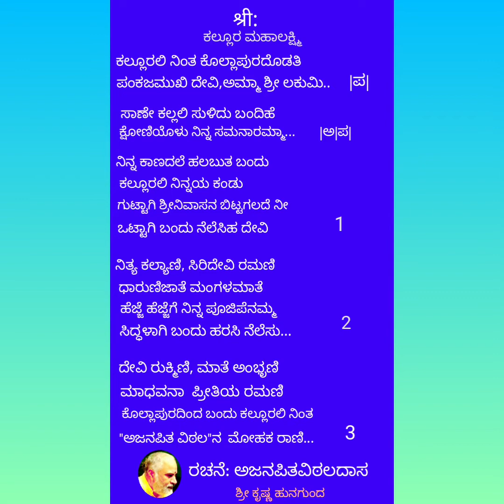ಕಲ್ಲೂರಲಿ ನಿಂತ...ಅಜನಪಿತವಿಠಲದಾಸರ ರಚನೆ...ಗಾಯನ:ವಿದೂಷಿ ಶ್ರೀಮತಿ ಸ್ನೇಹಾ ಹಂಪಿಹೊಳಿ.